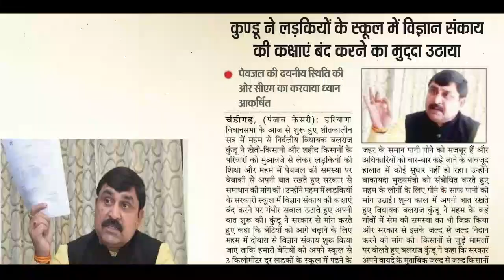चतर सिंह पुनिया सुसाइड केस...लडक़ी पक्ष की तरफ से एस.पी. से मिलने पहुंची चहल खाप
-बोले, पहले दोनों पक्ष चहल खाप से मिलते तो आज ये नौबत नहीं आती
-मामले में निर्दोष लोगों को न फंसाया जाए, लडक़ी के खिलाफ 182 का केस दर्ज किए जाने का जताया विरोध
-चहल खाप बोली, एस.पी. कैथल ने उन्हें दिया आश्वासन निर्दोष लोगों को नहीं फंसाया जाएगा